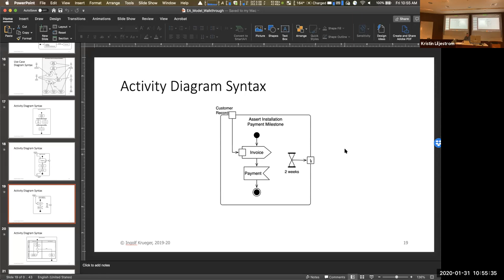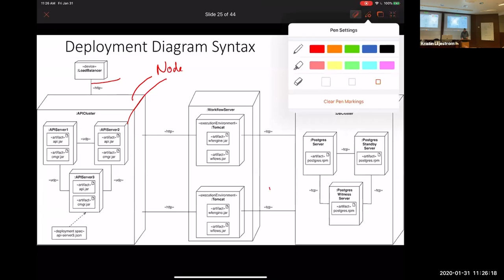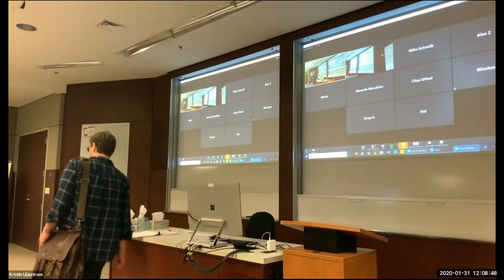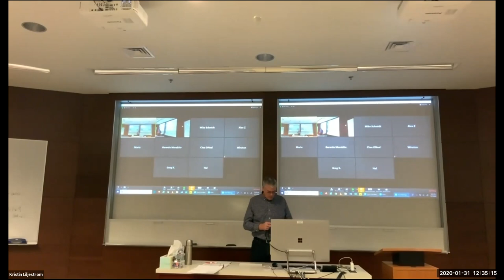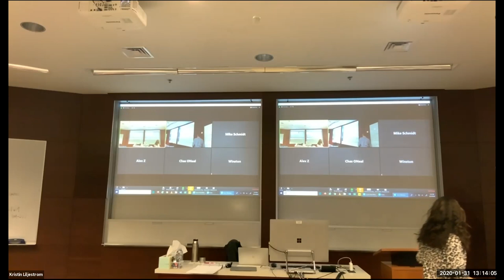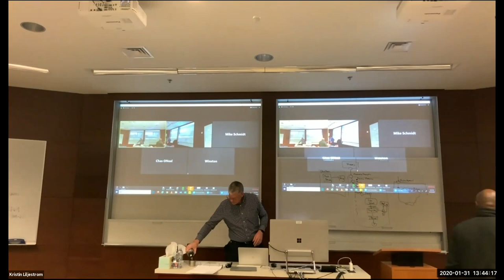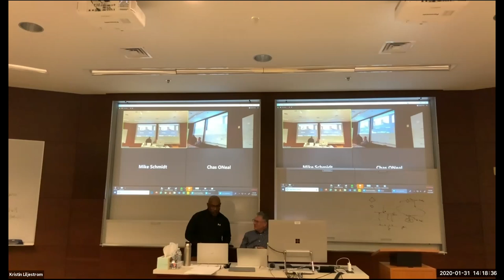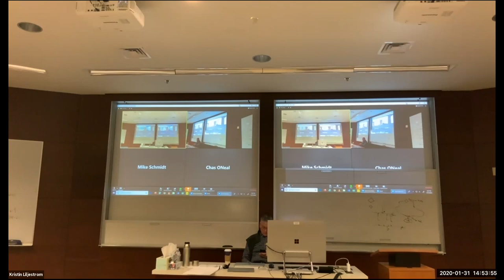GMT20200131 185515 Kristin Li 1920x1050